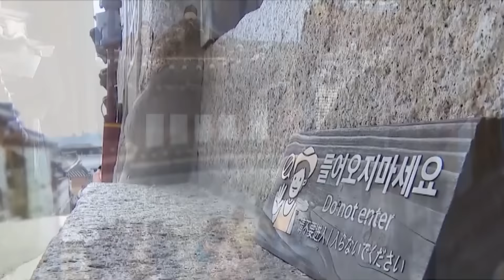TIN ÚC CHÂU 10AM 18-07-2024 - Tỉ lệ các gia đình “bị đói” đang gia tăng đáng ngại tại Úc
Nội dung chính trong TIN ÚC CHÂU 10AM 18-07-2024

1. Tập đoàn dầu khí khí Inpex đầu tư hơn 1 tỉ rưỡi dollar vào năng lượng tái tạo tại Úc
2. Tỉ lệ các gia đình “bị đói” đang gia tăng đáng ngại tại Úc
3. Phóng viên kỳ cựu của đài số 7 Andrea Nicolas rời bỏ sự nghiệp
4. Tây Úc: Chi gần 3 tỉ rưỡi dollars để cải tạo nhà thay vì di chuyển
5. Bắc Úc: Bác sĩ cấp cứu cho biết tình trạng bạo lực gia đình ngày càng trầm trọng
6. Hàn Quốc: Làng cổ Seoul bất ngờ áp lệnh giới nghiêm du lịch

6:00PM & 8:00PM từ Thứ Hai - Thứ Sáu và 1:00PM Thứ Bảy